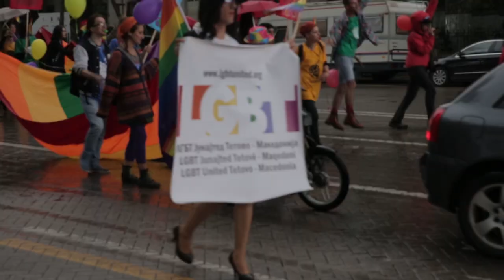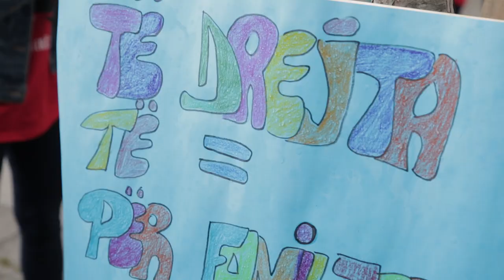A fantastic TIRANA GAY (P)RIDE 2016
VIDEO BY ELTON BAXHAKU
AUDIO: Take me to church - Hozier

Today  the  LGBT community  invaded the boulevard and stopped in front of the Prime Ministry with the bicycles and posters.

The LGBTI community in Albania and various supporters marched in Boulevard “Dëshmorët e Kombit” in the 5th parade with bicycles.

Hundreds of activists, members of the LGBTI community and their supporters carried banners that read: “Hatred is not a solution, Say Yes to love”, “We want equal rights, not special rights”, “Together for family, Courage” “No love is wrong”, etc.DSC_0083

Xheni Karaj, an activist for the rights of LGBTI said: “today we marched  for those members of community who cannot come out because of prejudice. Today we required with the courage and determination equal rights like any other citizens, justice and freedom to live our lives without fear that we will be judged or violated because of who we love”. Kristi Pinderi, said: “in the wave of hatred that has burst these last days, there are some of those that evoke the days of Enver Hoxha, without realizing that they are on the wrong side of the history, that history can’t go back but just ahead.”

Activists said that they feel ashamed and also this year no high representatives from  the government,  opposition or the municipality did not join this event. However, employees of the Ministry of Social Welfare and Youth participated.

The parade with bicycles was also attended by the US Ambassador, Ambassador of the Netherlands, representatives of the British Embassy, ​​the Ombudsman, the Commissioner for Protection from Discrimination, etc.

Participants in the parade stopped in front of the Prime Ministry where they unfolded a banner that read: “Equal rights for LGBT families.” They criticized the fact that the government has failed so far to amend the Family Code in order that also partners of the same sex to have legal recognition.

Activities within the International Day against Homophobia, Trans-phopia, Bi-fobia will continue on Monday with the screening at the premises of the Prime Ministry of the documentary SkaNdal (that same day the documentary will be screened in the city of Vlora, at the Palace of Culture), awarding the Ally of the Year, and other activities that will end with a charity gala evening for the shelter STREHA, on May 20th at the Palace of Brigades.